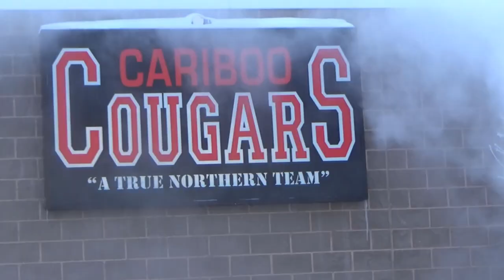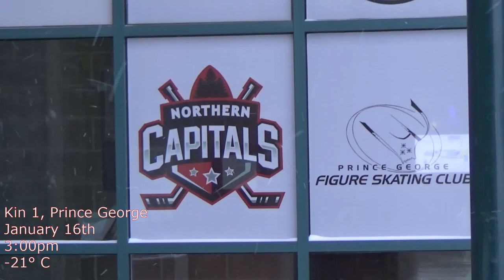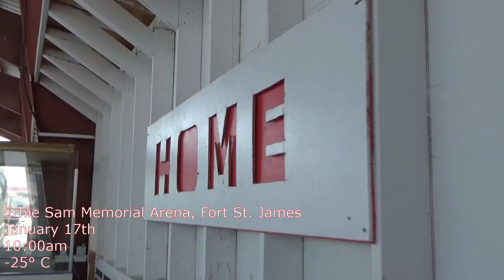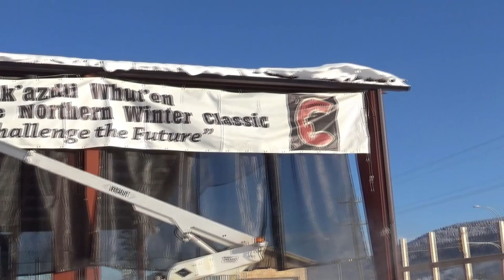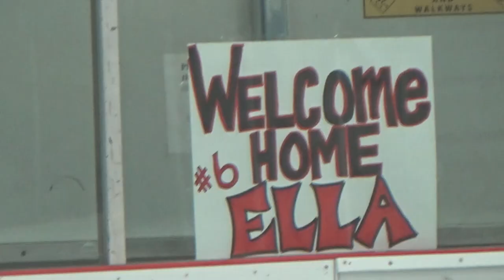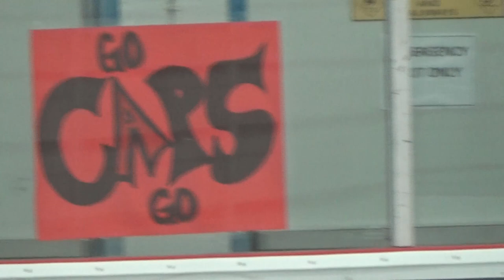Road to the 2020 BCMML Winter Classic -- Episode 1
*The opening 45 seconds of the introduction primarily used clips from Marcus Allen's 2019 Winter Classic Documentary.

Go behind the scenes with the BC Major Midget League Cariboo Cougars and Female Midget AAA Northern Capitals as they gear up for the winter classic weekend in Vanderhoof and Fort St James.

Watch the process of the outdoor rink being built, and both home teams preparations for hosting two top teams in a weekend that will go down in history.

Filmed, edited and voiced by Will Peters.
Big thank you to Trevor Sprague, Caleb Wilson, Brendan Pawliw, Kyle Balzer & Prince George Matters.